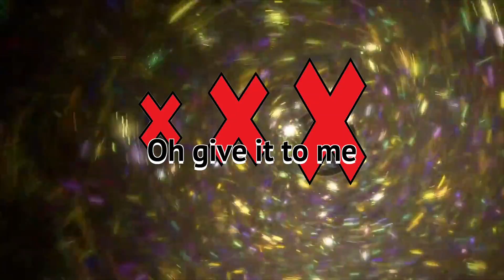Are You A Cheateh